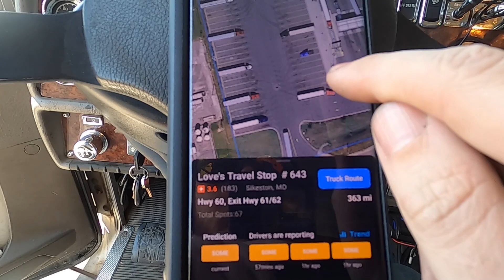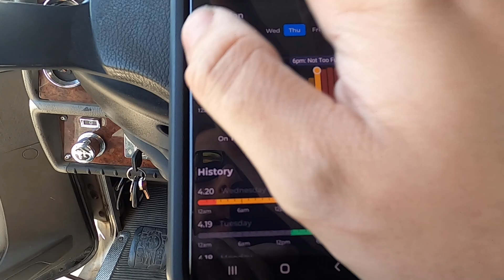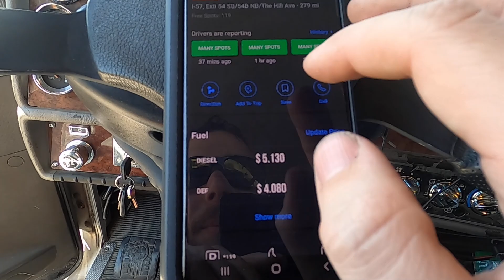[54] GoPro Said "No" - Flatbed Straight Truck Expedite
GoPro ruined you loading footage for today, so its another simple video of our plans for the week. Also showcasing one of my favorite feature in Truckerpath, predictive parking.